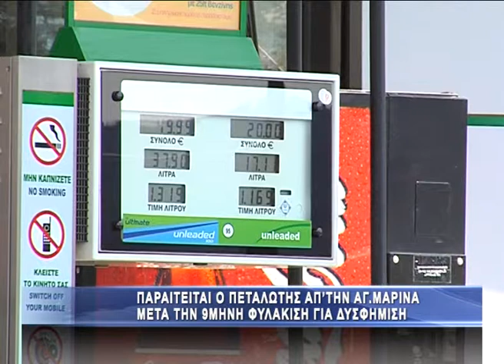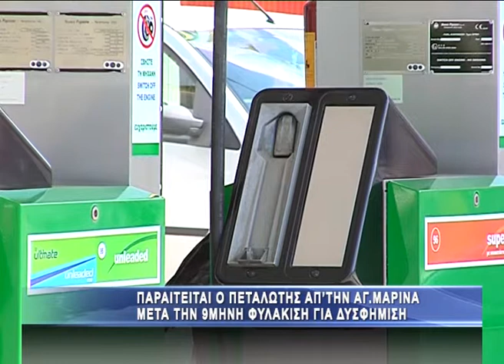Δε θα δώσουν πετρέλαιο θέρμανσης οι βενζινοπώλες!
Την απόφαση να μη διαθέσει πετρέλαιο θέρμανσης έλαβε η Ομοσπονδία Βενζινοπωλών Ελλάδος και οι 44 ενώσεις που συμμετέχουν σε αυτήν, λόγω των σοβαρών προβλημάτων που παραμένουν άλυτα.

Λίγες μόλις ημέρες πριν την «πρεμιέρα» για την διάθεση του πετρελαίου θέρμανσης στις 15 Οκτωβρίου, η ΟΒΕ αποφάσισε να μην προχωρήσει στη διάθεση του, καθώς όπως σημειώνει η Ομοσπονδία «οι καταναλωτές δεν γνωρίζουν σε τι τιμή θα αγοράσουν, ποιοι θα πάρουν το επίδομα, πώς θα το πάρουν και πότε. Οι βενζινοπώλες δεν γνωρίζουν με ποιο τρόπο θα διακινηθεί το πετρέλαιο θέρμανσης».

Η τιμή του πετρελαίου, αναμένεται να αγγίξει περίπου το 1,3 ευρώ το λίτρο υποστηρίζει η ΟΒΕ και επαναλαμβάνει το αίτημα της για μείωση του συντελεστή του Ειδικού Φόρου Κατανάλωσης στα επίπεδα του 2011, αλλά και την κατάργηση του συστήματος ΗΦΑΙΣΤΟΣ για το οποίο αναφέρει πως «δεν έχει λόγο ύπαρξης μετά την εγκατάσταση των συστημάτων εισροών - εκροών τα οποία καταγράφουν κάθε κίνηση καυσίμου και κατέληξε να είναι ένας ανεξέλεγκτος μηχανισμός επιβολής εξοντωτικών προστίμων χωρίς κανένα ουσιαστικό λόγο».